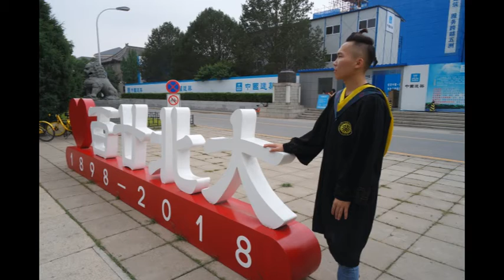Jincheng Zhang - How to Edit (Official Music Audio)